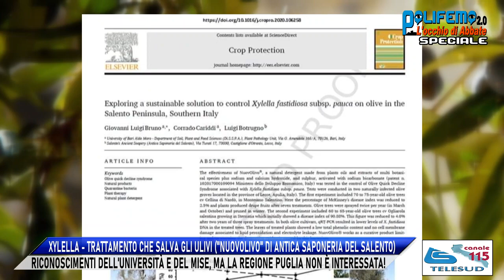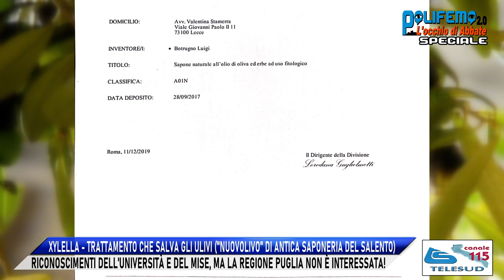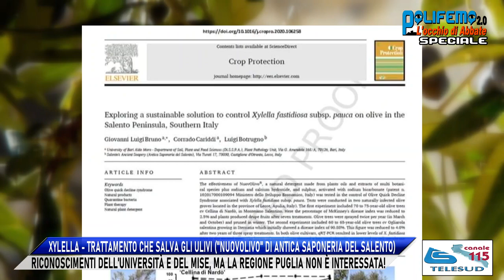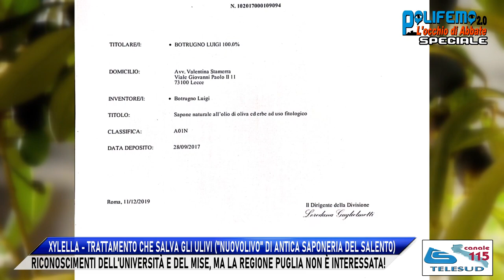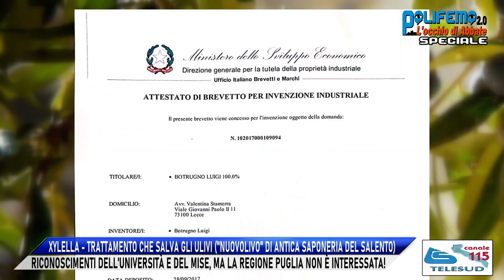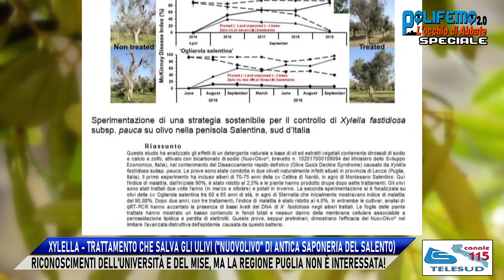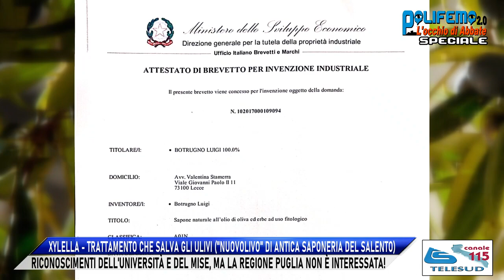XYLELLA - TRATTAMENTO CHE SALVA GLI ULIVI ("NUOVOLIVO" DI ANTICA SAPONERIA DEL SALENTO)